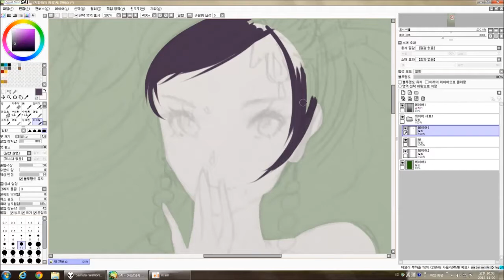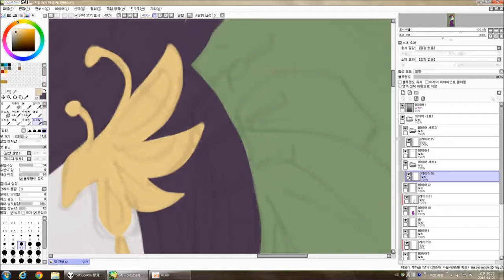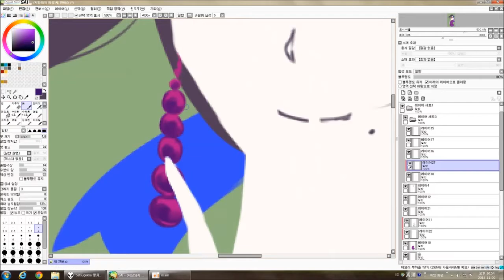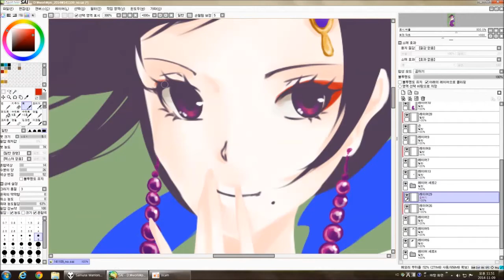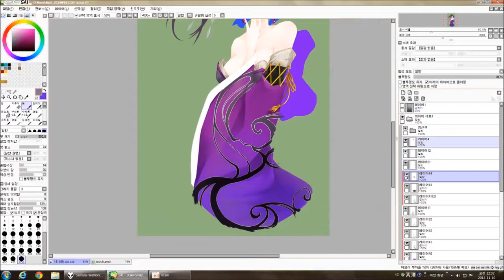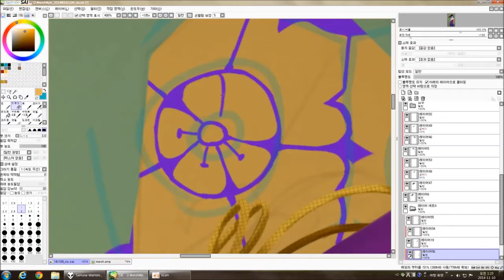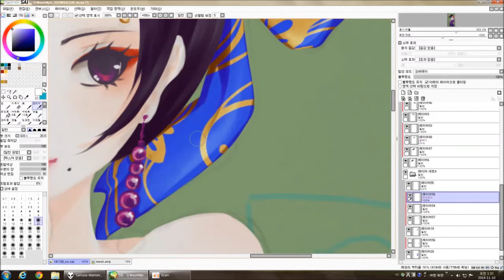Speed Painting]Samurai Warriors 3 Nouhime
draw it again